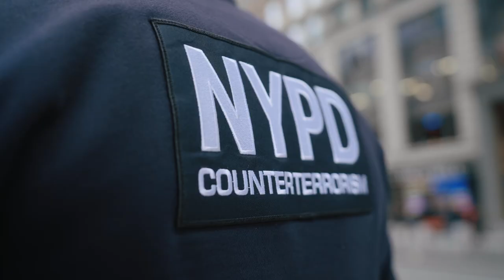NYPD vs. FDNY: Who’s the Fittest in the City?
NYPD CrossFit vs. FDNY Barbell Club

Police Officers & Firefighters Battle for Bragging Rights in Kickoff of
2022 NOBULL CrossFit Open on Thursday, Feb. 24.

The CrossFit Open is searching for the fittest in each occupation. See how you stack up against peers locally and across the globe. Register and add your occupation to your profile TODAY.
NEW: After the 2022 NOBULL CrossFit Open, the top 10% in each occupation will receive an invitation to compete at the Occupational Games. This multi-day online competition will take place from April 21-24, 2022.